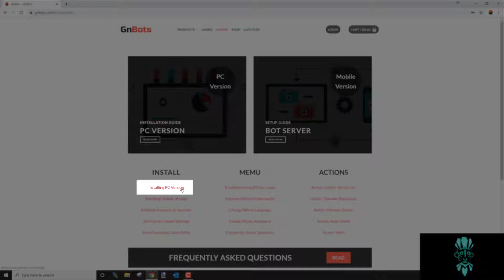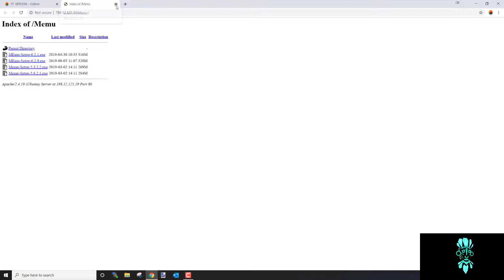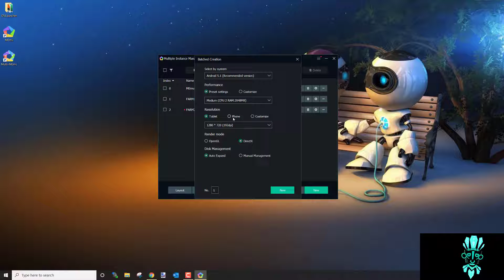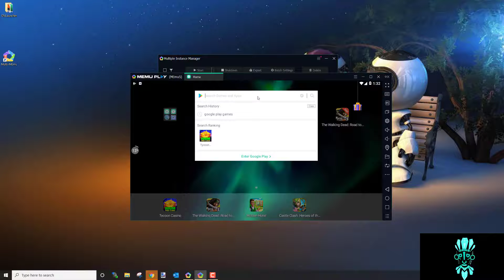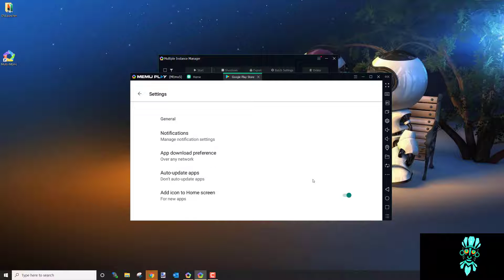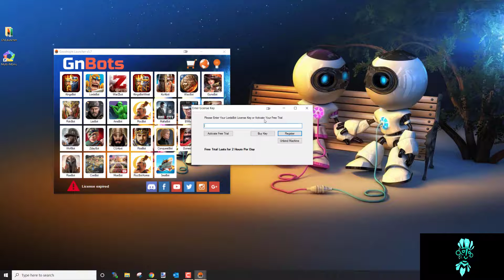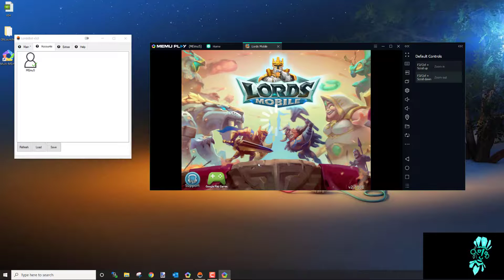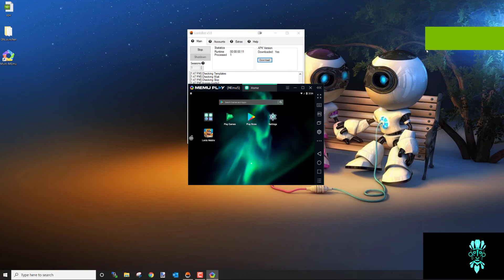How to Install the PC Version & MEmu 7 on your Computer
In this video we will learn how to install the PC version as well as MEmu 7.

If you have any issues, please join us in live chat.  We will be more than happy to answer any questions you may have.